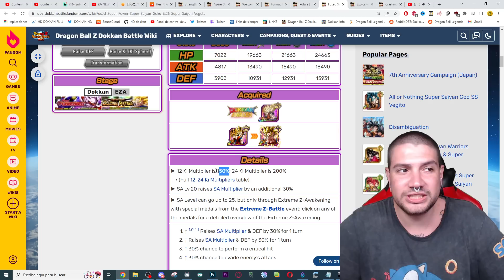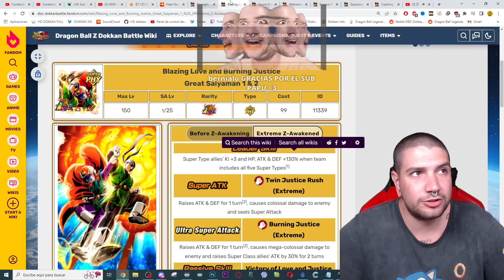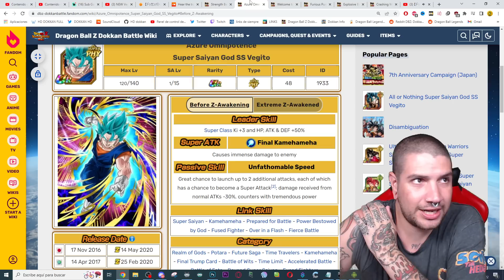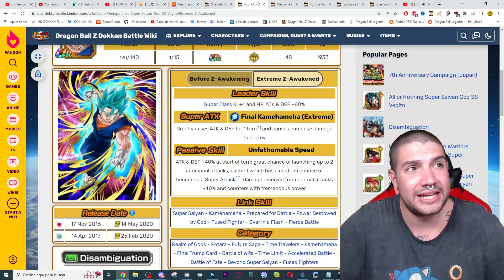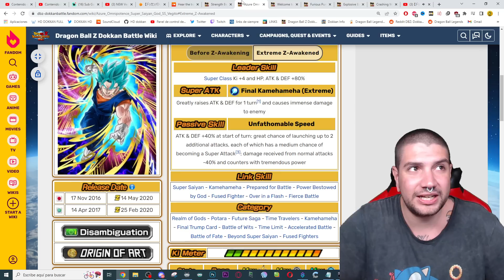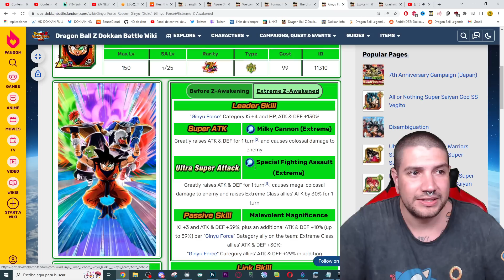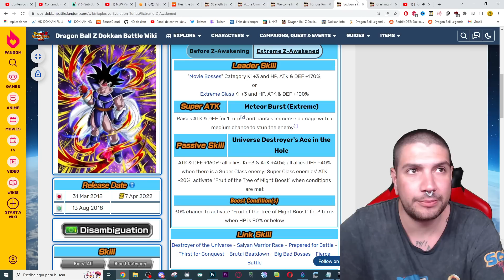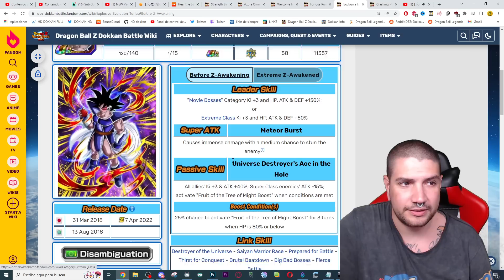¿Los EZAS del AÑO? VEGITO BLUE TEQ y GOKU BLACK ROSÉ STR EZA PREDICT | Dokkan Battle